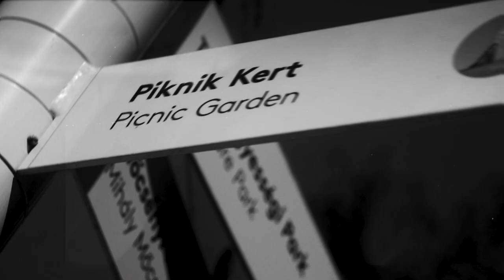Budapest Nagyregény – kerületi bevezető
Budapest formáját az adja meg, hogy milyen hangulatban van, aki nézi. Gyere, gyere, bárki vagy is, csinálj egy Budapestet." Ez az Esterházy Pétertől származó idézet lett a Budapest Nagyregény mottója, egyben kulcs a város megértéséhez, játékszabály a könyv megírásához és útmutató az olvasásához. A város története ugyanis elbeszélhetetlen. Folyamatosan alakul, formálódik, miként a város szövete Pest, Buda és Óbuda 1873-as egyesítése óta, és vég nélkül hömpölyög, ahogy az eredeti részeket hol elválasztó, hol összekötő nagy folyó. Ahány korszak, ahány kerület, ahány család, annyi nézőpont, annyi kapcsolódás és annyi élmény. A regény fejezeteit ugyan 23 szerző írta, a Budapest Nagyregény mégis igazi közösségi alkotás. A kötet megszületését hónapokon át tartó kutatómunka és civil legendárium-gyűjtés előzte meg. Az így előkerült történetek fontos támpontot és inspirációt is jelentettek a könyv megírásához, megidézésük tisztelgés mindazok előtt, akik valaha budapestinek tartották magukat. A városegyesítés 150. évfordulója alkalmából készült alkotás egyszerre pillanatkép és szellemi emlékmű. Ebben a városregényben a szövegek térképek: az olvasó Budapest különböző kerületeit, korszakait, utcáit, épületeit járhatja be, és közben mindenhol emberekkel, sorsokkal találkozik. S bár bőven merít az elmúlt másfél század élményeiből, a jelen hangulatáról, világképéről, kihívásairól és álmairól is mesél.

A könyv Budapest egyesítésének 150. évfordulója alkalmából a Könyvfőváros program keretében, a Budapest Brand gondozásában a Fővárosi Szabó Ervin Könyvtárral együttműködésben, a Fővárosi Önkormányzat és a Kreatív Európa Alap támogatásával valósul meg.

Közreműködő partner: Kultúrkombinát Kft.

Szerzők: Bartók Imre, Cserna-Szabó András, Dragomán György, Dunajcsik Mátyás, Fehér Renátó, Grecsó Krisztián, Háy János, Karafiáth Orsolya, Kemény István, Kemény Zsófi, Kiss Noémi, Krusovszky Dénes, Mán-Várhegyi Réka, Nagy Gabriella, Németh Gábor, Simon Márton, Szabó T. Anna, Szécsi Noémi, Szvoren Edina, Tompa Andrea, Tóth Krisztina, Vámos Miklós és Závada Péter
Szerkesztők: Péczely Dóra, Szeder Kata, Tasnádi István, Valuska László

Operatőr: Szilasi Barna, Kovács Ruben
Technikus: Iszlai Áron, Nemes Attila, Barna Gergely
Vágó: Szoyka Márton
Felelős szerkesztő, riporter: Vincze Bence
Produkciós vezető: Urbán Boglárka
Gyártásvezető: Brahman Martin, Molnár Géza
Szerkesztő-rendező: Seres Tamás
A Budapest Brand nZrt. megbízásából, a Skipper Film felkérésére készítette a Hype Production és a Modernfilm.art.
Kreatív: Varga Ádám, Seres Tamás